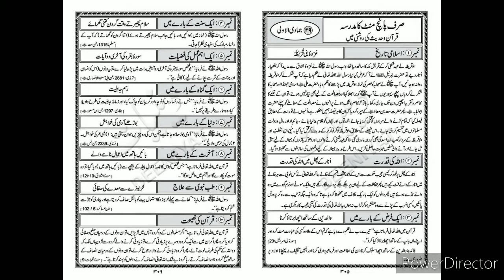(Day 149) 5 Minute Madrasa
*Sirf 5 Minute Ka Madarsa* (Day 149)

Duration:- 05:37 Mint.